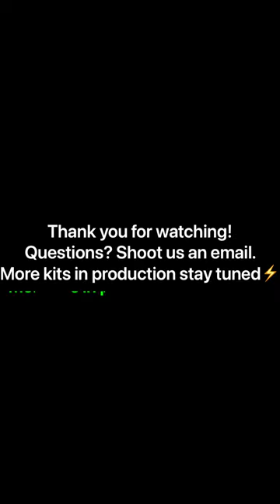GORGEOUS CUSTOM plug and play TWS 5 kit ready to be installed in a HOUSE BOAT!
This custom plug and play TWS 5 kit is going to be installed in a house boat 😍 What project would you install this kit in?👇

-Savana & Wes